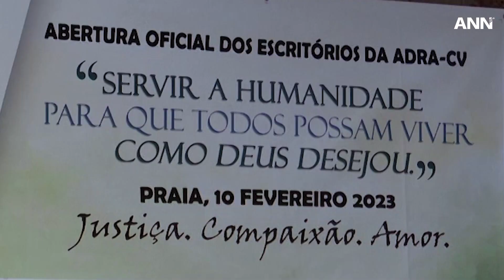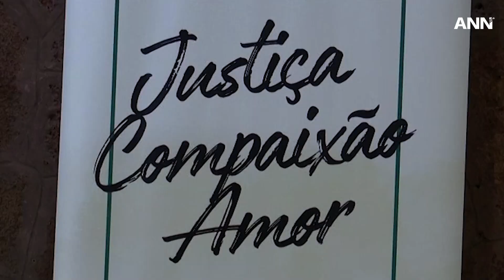Adventist Development and Relief Agency Opens a New Office in Cape Verde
On February 10, 2023, ADRA inaugurated a new office in Cape Verde to better serve its community. The opening ceremony, held in Praia, brought together Adventist leaders and government representatives from across the country.